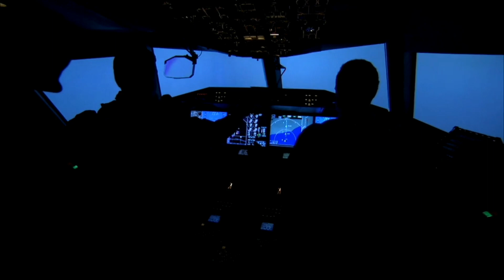क्या है स्क्रैंबलिंग जिसने ईरानी विमान को चीन की तरफ जाने पर मजबूर कर दिया?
🙏Namskaar Dosto Swag Se Aap Sabhi Ka Swagat hai DPA UniversalMystery Mei

universal facts
nasa news
space facts